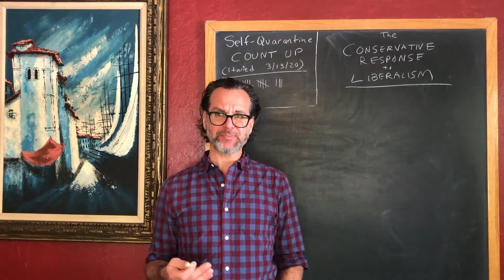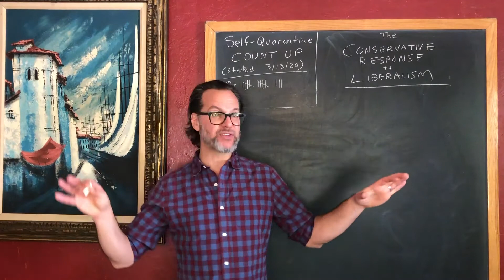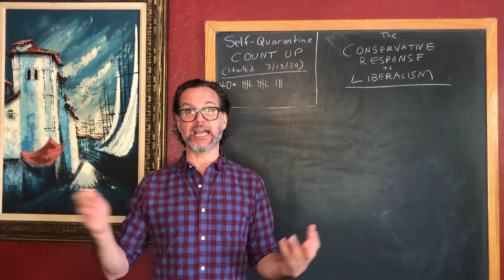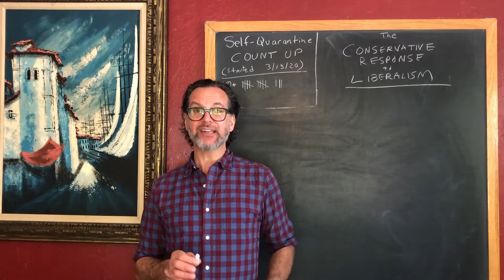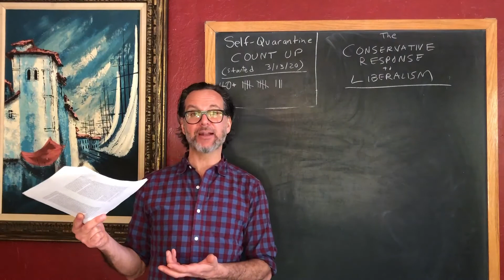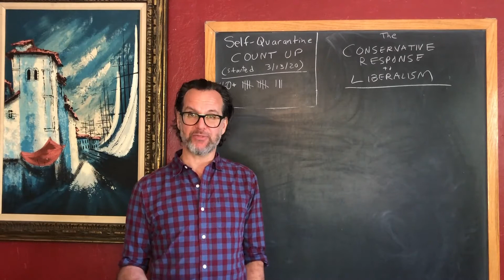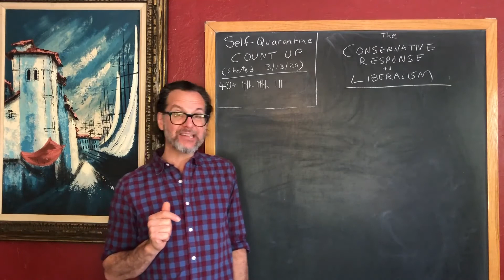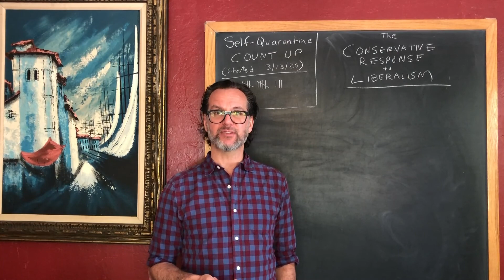The Conservative Response to Liberalism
PS 482: Liberalism and Its Critics -- Lecture 10
recorded 5.4.2020